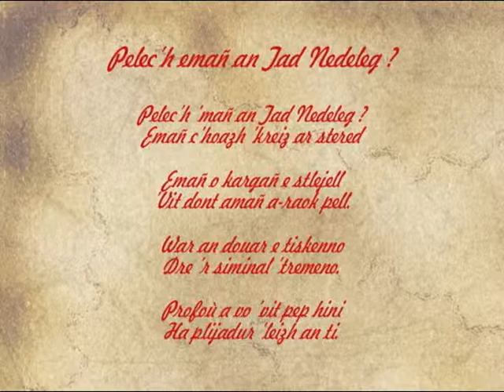tad nedeleg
TAP - période 2 - Lanvénégen - 2014 / 2015